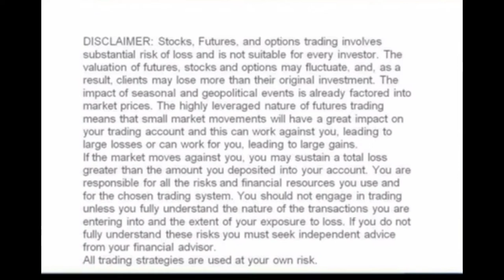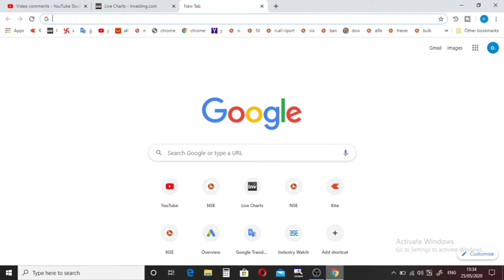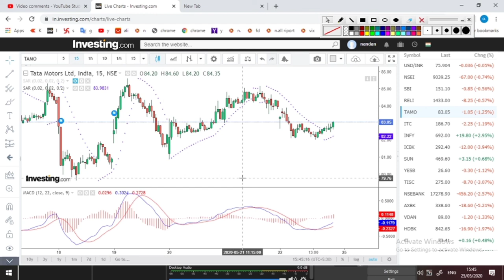MACD | Parabolic Sar | Macd Indicator In Hindi | Best Intraday Stratgey In Hindi | Macd Psr Intraday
Hi

आज हम देखेंगे  के कैसे इंट्राडे में MACD और पैराबोलिक सार की मदद से हम शेयर बाजार में ट्रेड ले सकते हैं हम इसमें कैंडल 15 मिनट   रखी है और MACD की सेटिंग चेंज करके पैराबोलिक SAR की मदद से हम किसी भी शेयर पर इंडिकेटर लगाकर उसका TRADE  चेक कर सकते हैं और हमें बहुत ही अच्छा रिजल्ट मिलता है आप इस तकनीक को पहले BACK TAST करना FIR रियल TRADE अप्लाई करना
MACD
NIFTYTODAY
SENSEX
PRABOLIC SAR